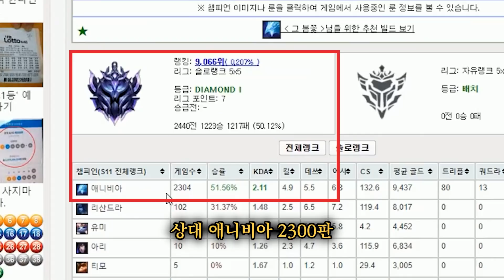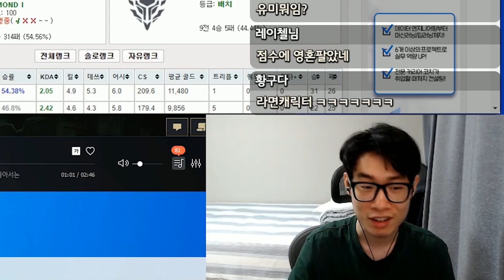협곡의 평화를 지키고 있습니다